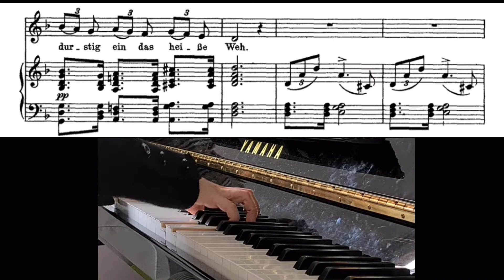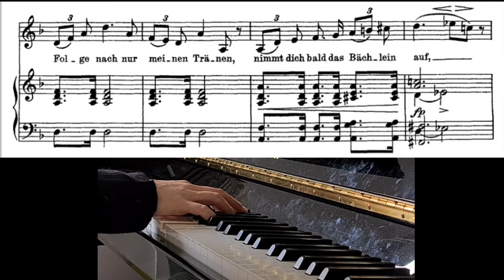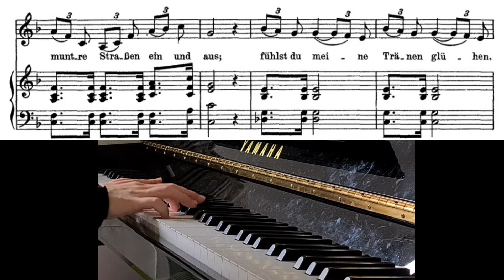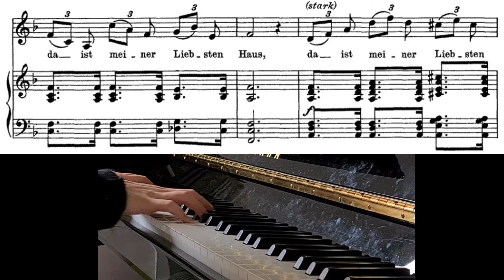Wasserflut/accompaniment,반주(Medium voice)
F. Schubert-Winterreise

Piano. 홍이루(Iru Hong)
-Trossingen Staatliche Hochschule für Musik Liedbegleitung Master,
Konzert Examen abschluss
-한세대학교 피아노과 석사 졸업
-독일 트로싱엔 국립음대 반주과 마스터, 엑자멘(최고연주자과정) 졸업